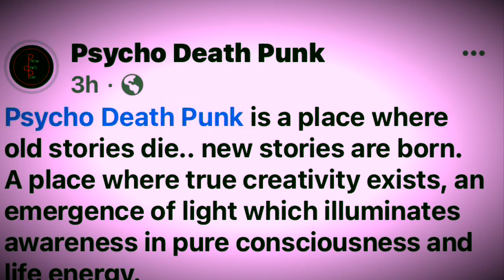Check out Psycho Death Punk’s new self titled album on Spotify and all major streaming platforms!